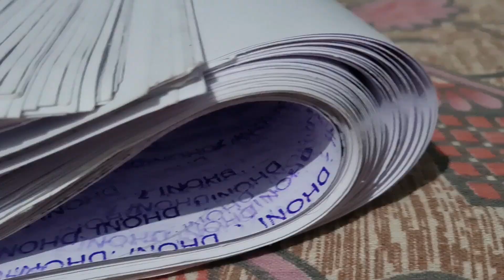Largest Drawing Ever | T R A I L E R 💙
Coming Soon